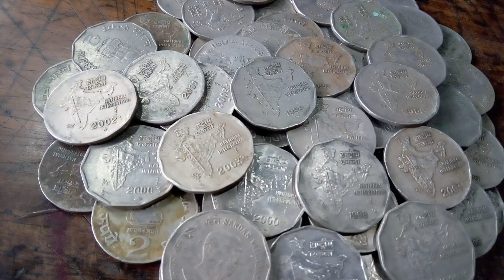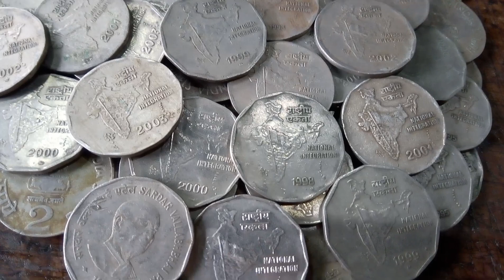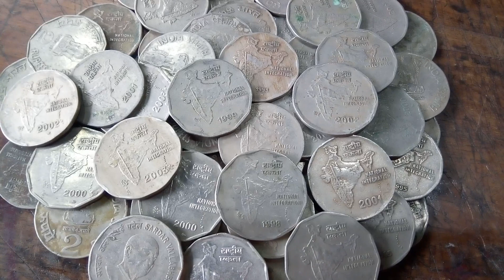Copper Nickel Damage Coin Valuable Keu ?